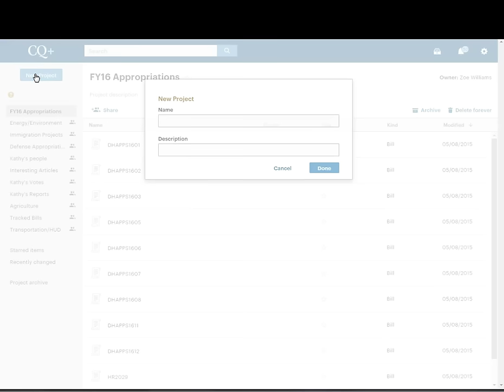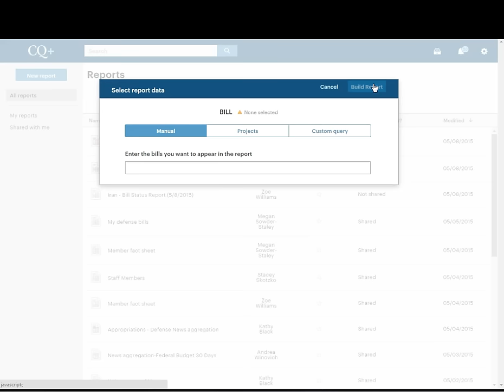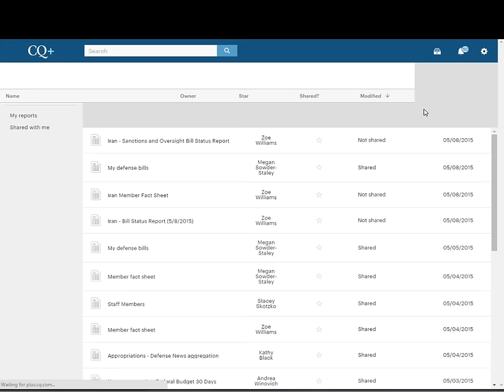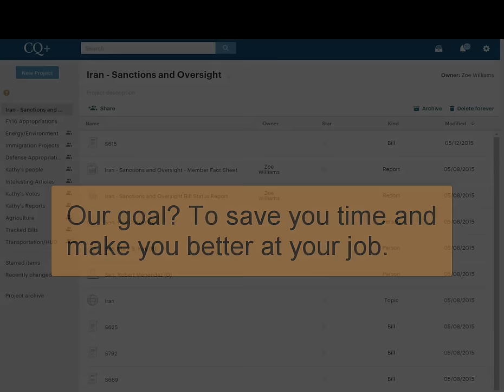CQ+: Turn 3 Hours of Reporting Work Into 3 Minutes